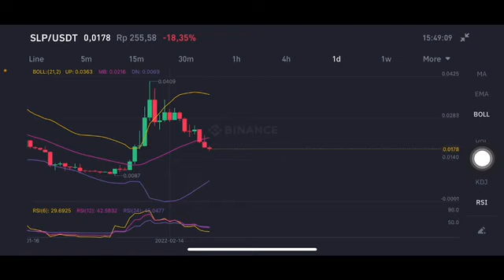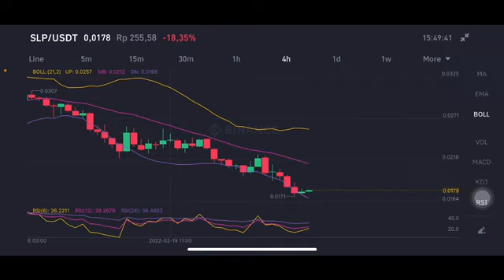SLP COIN PRICE PREDICTION l | SLP COIN PRICE ANALYSIS✨✨| SLP CRYPTO | SMOOTH LOVE POTION